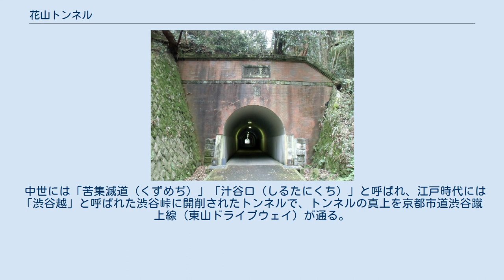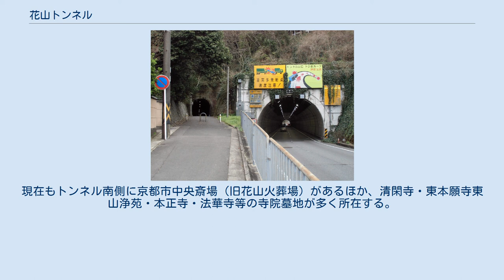花山トンネル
花山トンネル（花山隧道、かざんトンネル）は、京都市東山区清閑寺山ノ内町と京都市山科区北花山大峰町を結ぶ歩行者用トンネル。
花山洞（かざんどう）とも呼ばれる。
 1903年（明治36年）5月19日に渋谷街道の渋谷隧道（渋谷トンネル）として開通。
南に並行する国道1号（五条バイパス）東山トンネルの開通に伴い、歩行者用トンネルとなる。
京都市が管理するトンネルのうち、1889年（明治22年）竣工の厨子奥トンネル・御陵トンネル、1890年（明治23年）竣工の粟田口トンネル（ねじりマンポ）に次いで4番目に古く、明治期に供用開始されてから100年以上経過するが、2021年（令和3年）現在も通行可能。
なお、山科区側（東側）の坑口には「花山洞」の扁額が架かり、煉瓦を模したタイルによって修景されているほか、内部もコンクリートで補強されている。
また、建設当初の面影を残す東山区側（西側）の坑口には「方軌通門」の扁額が架かり、土木学会が選出する「日本の近代土木遺産」（ランクC）に認定されている。
 「方軌」は、轍を並べて二台の車（中国では牛車、日本では荷車（幅45㎝又幅60㎝）が通れる。
「通門」は、普段使いの門。
通用門。
正門とは違い、関所や門番がない。
 2019年（令和元年）と2020年（令和2年）に前期・後期に分けてトンネル補修工事が行われ、PCL（プレキャストコンクリートライニング）工法で内部が補修されている。
 中世には「苦集滅道（くずめぢ）」「汁谷口（しるたにくち）」と呼ばれ、江戸時代には「渋谷越」と呼ばれた渋谷峠に開削されたトンネルで、トンネルの真上を京都市道渋谷蹴上線（東山ドライブウェイ）が通る。
 トンネルのある阿弥陀ヶ峰周辺一帯は、北の「蓮台野」、西の「化野」と共に京都三大葬送地の一つ、東の「鳥辺野」として知られ、平安時代は風葬の地、中世以降は墓所・火葬場が存在した。
現在もトンネル南側に京都市中央斎場（旧花山火葬場）があるほか、清閑寺・東本願寺東山浄苑・本正寺・法華寺等の寺院墓地が多く所在する。
 以下の画像はいずれも花山トンネル補修工事前の物である。